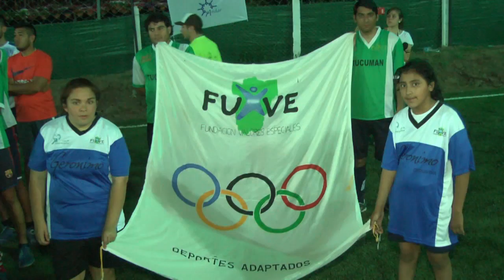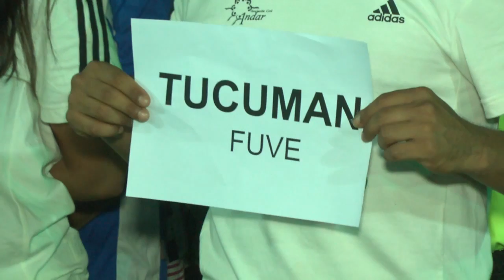Tucumán es sede del torneo Nacional de Fútbol por la inclusión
Con el fin de generar un espacio diferente que permita reconocer a la persona con discapacidad como un sujeto pleno de derechos, se lleva a cabo en la provincia el torneo Nacional de Fútbol por la Inclusión. Equipos tanto femeninos como masculinos de todo el país jugarán hasta el primero de octubre en diferentes canchas el campeonato.

El ministro de Gobierno, Justicia y Seguridad, Regino Amado, quien formó parte de la inauguración del torneo, indicó que desde el Ejecutivo y por pedido del gobernador, Juan Manzur, siempre se apoyará al deporte. “Más allá de los resultados, lo importante es que los jóvenes puedan desarrollar sus habilidades”, resaltó.

Impulsor del deporte por la inclusión el profesor Carlos Rivero, titular de Fundación Valores Especial (FUVE), agradecido por el apoyo del Gobierno, destacó que es posible buscar el derecho pleno y la igualdad de oportunidades. “Tenemos la intención que todos los clubes levanten las barreras para que hagan inclusión social, para que ese chico que acompañaba a su hermano y quedaba al lado hoy pueda entrar al campo de juego”, dijo.

Sarita Pérez que juega a la pelota desde los 13 años e integra el equipo femenino de fútbol, se mostró muy contenta al estar participando en este torneo que reúne a jugadores de todo el país. “Me divierto, lo que más me gusta es meter goles, dar pases a las chicas para que ellas también anoten”, dijo la deportista quien tuvo la oportunidad de jugar en Buenos Aires y hasta en España.

El torneo nacional como la Liga de Fútbol de inclusión provincial, que tienen como objetivo poner a todos sus jugadores en la cancha, finalizará el próximo sábado